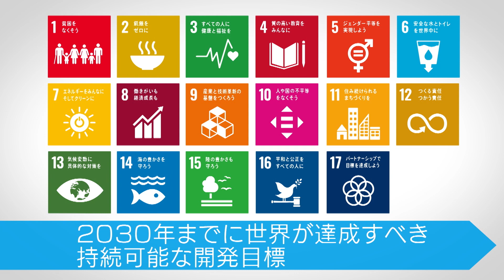知りたい！SDGs #166 |2022/12/1放送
世界的にも産業排水による水質汚染は重大な問題となっている。水質汚染が社会問題となってからは、排水処理や制度の改善が進み、公害病の患者は減少しつつあるが、汚濁物質が溜まりやすい閉鎖された水域では、水質の改善が思うようには進んでおらず、大きな課題となっている。そんな水質汚染の問題をある意外なものを使って解決しようとSDGs活動を行なっている企業を取材。

埼玉県にある植物素材の製造や加工などを行う会社では苔の原糸体を製造・加工して水質浄化・金属回収ができる素材を作っている。原糸体とは、コケ植物やシダ植物において、胞子の発芽後すぐの状態のこと。その苔の原糸体をフィルター化し、工業廃水などを浄化できる苔フィルターを開発した。通常は化学薬品などを使用する工場などから出る産業排水の分離・分解ができるようになるという。原糸体は繊維状の細胞でできていて、この細胞の中に金イオンが入ることで金などの貴金属を回収できる仕組み。およそ15グラムの金塊が作れたこともあるという。

SDGs って何？ どうして必要なの？
これから先の未来…　自分たちの青い地球はどうなっていくんだろう…
今、世界では温暖化、貧困、格差社会…　様々な地球規模の課題がある。
そこで、国連加盟国すべての国が2030年までに普遍的に取り組む“持続可能な開発目標”を定めた。
それが「SDGs」。掲げられた17の目標で、日本の達成率は79.6％！世界から見ると19位となっているため、さらにランキングを上げていくことが重要となる。
「SDGs」を子供や若者、高齢の方にもわかるよう、番組ナビゲーターの皆藤愛子がSDGs の全体コンセプトや、SDGs の各目標をひとつひとつわかりやすく解説！また、目標の解決に取り組んでいる事例も紹介していく。

▼出演者
ナビゲーター：　皆藤愛子
ナレーション：　金本涼輔

《放送⽇時》
毎週(木) 22:55～23:00　BSフジにて好評放送中！